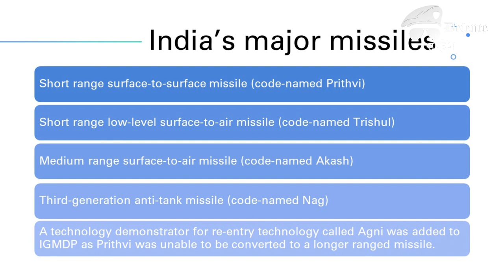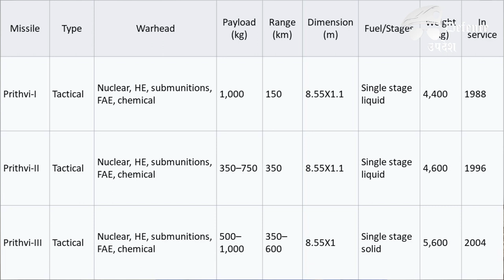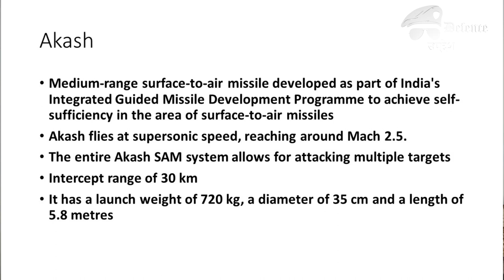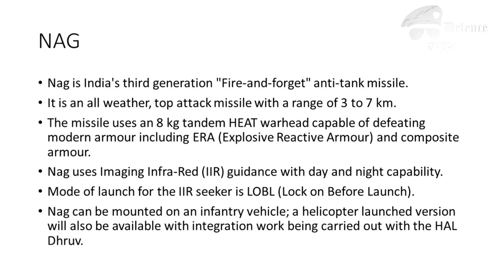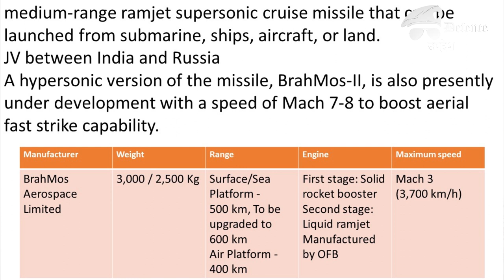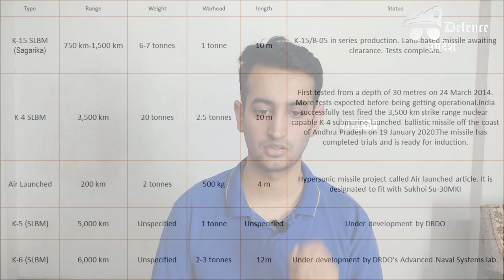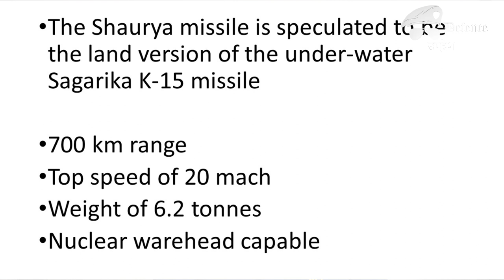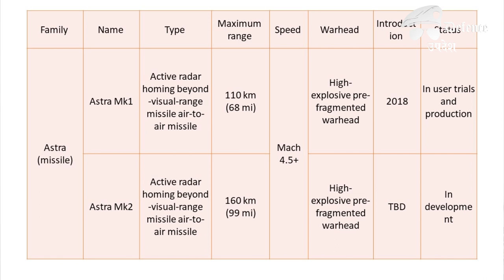India's Missile Program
Contains all information regarding the Indian missile program for the defence exams and general awareness.
for CDS, NDA, AFCAT, IAS, RAS, PSC and SSB.